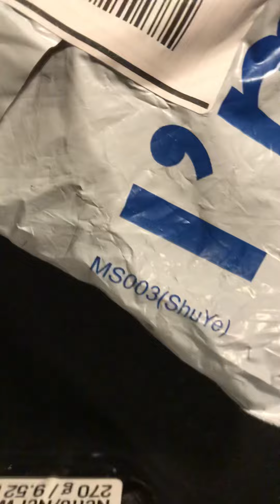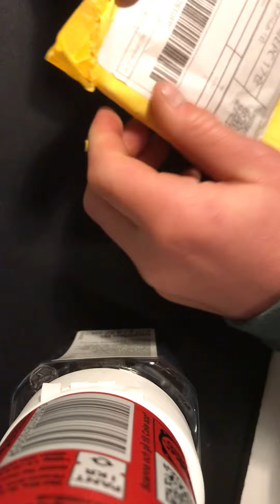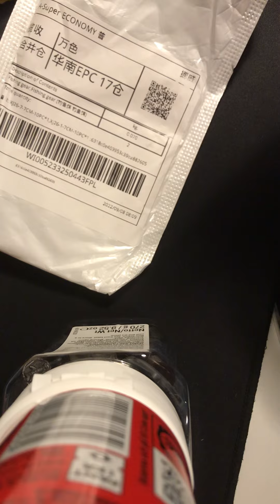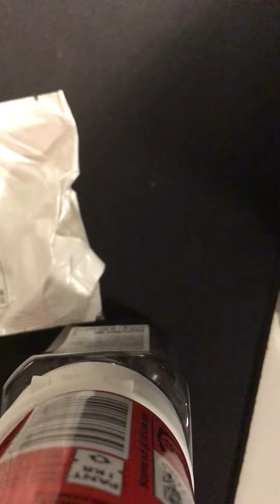Fiskekroker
Opner en pakke med fiskekroker fra wish!